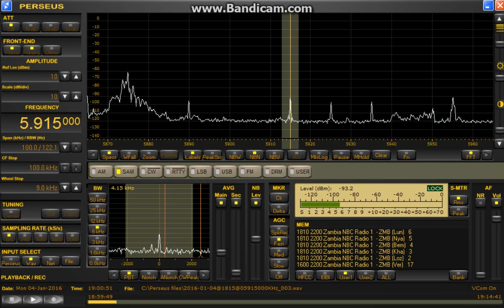5915 kHz ZNBC 1 Jan,04,2016 1830 UTC